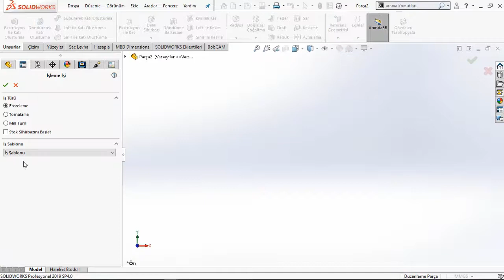BobCAM V8'de Neler Var..? | #11 İş Şablonları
Kullanıcı tanımlı işleme stratejileri şablonları, tüm operasyon ayarlarının kaydedildiği özel bir işleme stratejisi oluşturmanıza olanak sağlar.